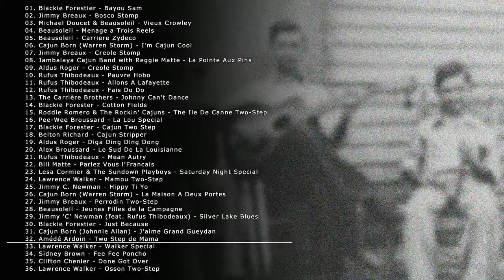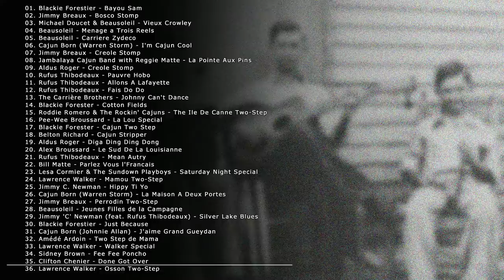Soppsleven's Cajun Mix - 36 Upbeat Cajun Tracks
[00:00:05] 01. Blackie Forestier - Bayou Sam
[00:02:37] 02. Jimmy Breaux - Bosco Stomp
[00:05:41] 03. Michael Doucet & Beausoleil - Vieux Crowley
[00:10:24] 04- Beausoleil - Menage a Trois Reels
[00:14:40] 05. Beausoleil - Carriere Zydeco
[00:18:10] 06. Cajun Born (Warren Storm) - I'm Cajun Cool
[00:20:45] 07. Jimmy Breaux - Creole Stomp
[00:24:07] 08. Jambalaya Cajun Band with Reggie Matte - La Pointe Aux Pins
[00:27:25] 09. Aldus Roger - Creole Stomp
[00:29:18] 10. Rufus Thibodeaux - Pauvre Hobo
[00:31:46] 11. Rufus Thibodeaux - Allons A Lafayette
[00:34:14] 12. Rufus Thibodeaux - Fais Do Do
[00:36:43] 13. The Carrière Brothers - Johnny Can't Dance
[00:39:33] 14. Blackie Forester - Cotton Fields
[00:42:11] 15. Roddie Romero & The Rockin' Cajuns - The Ile De Canne Two-Step
[00:45:03] 16. Pee-Wee Broussard - La Lou Special
[00:47:32] 17. Blackie Forester - Cajun Two Step
[00:50:20] 18. Belton Richard - Cajun Stripper
[00:52:38] 19. Aldus Roger - Diga Ding Ding Dong
[00:55:26] 20. Alex Broussard - Le Sud De La Louisianne
[00:57:41] 21. Rufus Thibodeaux - Mean Autry
[00:59:31] 22. Bill Matte - Parlez Vous l'Francais
[01:01:45] 23. Lesa Cormier & The Sundown Playboys - Saturday Night Special
[01:03:57] 24. Lawrence Walker - Mamou Two-Step
[01:06:25] 25. Jimmy C. Newman - Hippy Ti Yo
[01:08:11] 26. Cajun Born (Warren Storm) - La Maison A Deux Portes
[01:10:41] 27. Jimmy Breaux - Perrodin Two-Step
[01:13:50] 28. Beausoleil - Jeunes Filles de la Campagne
[01:16:54] 29. Jimmy C. Newman (feat. Rufus Thibodeaux) - Silver Lake Blues
[01:19:05] 30. Blackie Forestier - Just Because
[01:22:32] 31. Cajun Born (Johnnie Allan) - J'aime Grand Gueydan
[01:25:07] 32. Amédé Ardoin - Two Step de Mama
[01:28:14] 33. Lawrence Walker - Walker Special
[01:30:48] 34. Sidney Brown - Fee Fee Poncho
[01:33:06] 35. Clifton Chenier - Done Got Over
[01:36:00] 36. Lawrence Walker - Osson Two-Step